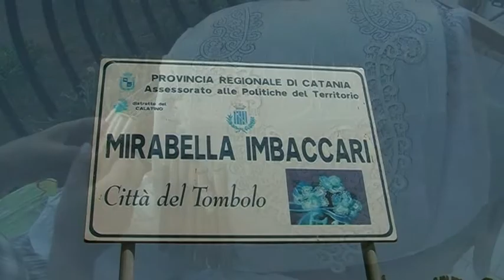Un tuffo nel passato... (trailer)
di Pino Zaccaria